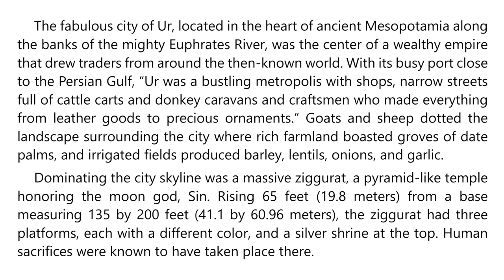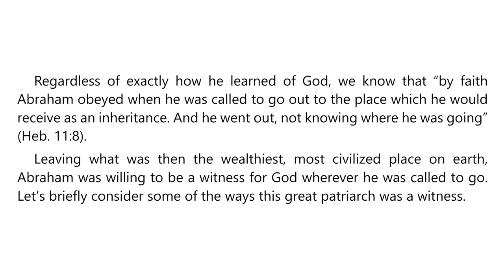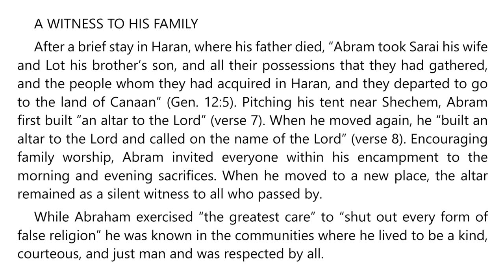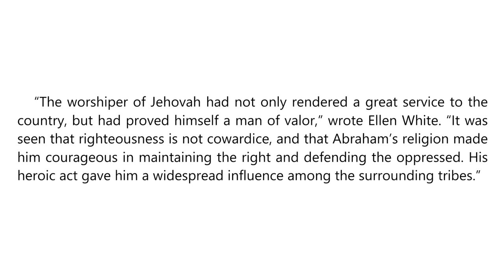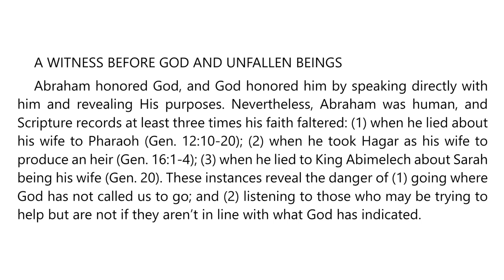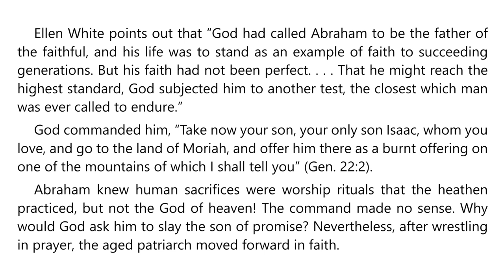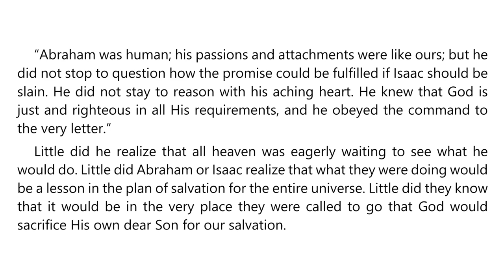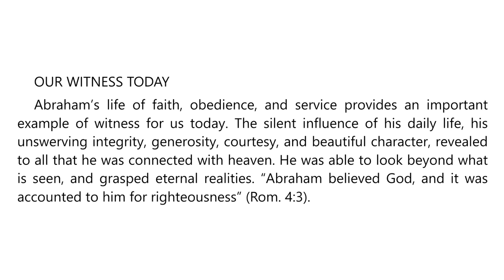Week of Prayer 2023 – First Sabbath – Abraham as a Witness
Be His Witness

First Sabbath
ABRAHAM AS A WITNESS
Leading by example

We are told, “The words of Christ just before His ascension to heaven mean much to everyone who shall accept the truth as it is in Jesus. . . . All the followers of Christ are to be witnesses for Him. Everyone who receives the precious treasure of truth is to impart of the same to others” (Ellen G. White, in Review and Herald, Feb. 9, 1892).

Would you like to be a witness for Jesus? I invite you to take a few moments during this Week of Prayer and ask the Lord what He would have you do to share His love with others as a faithful witness.